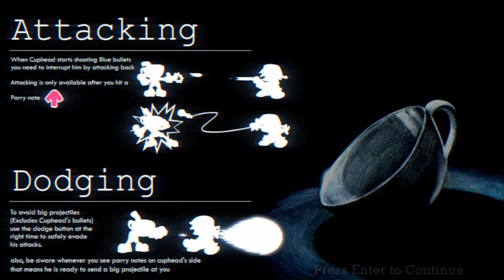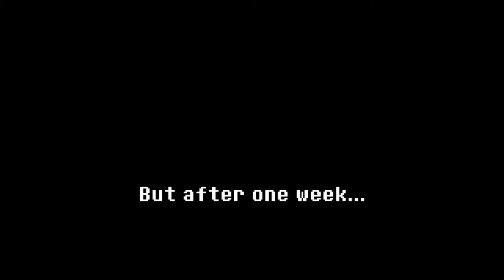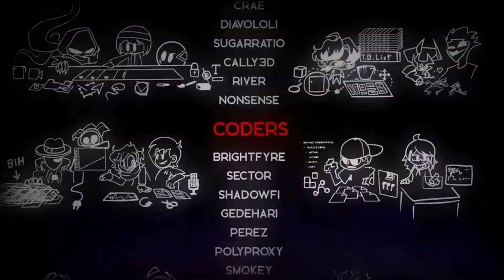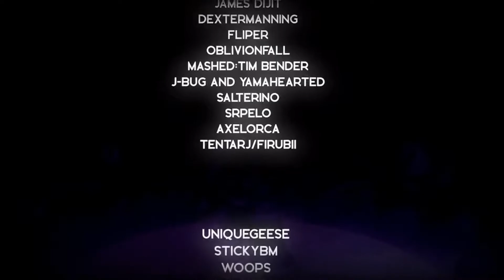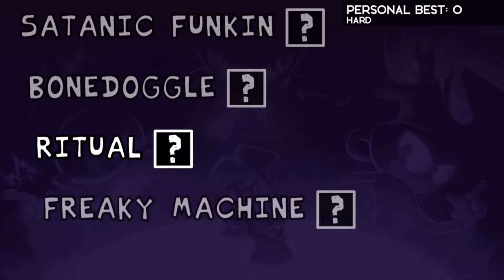Tk Plays Friday Night Funkin' Indie Cross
HOLY CRAP THAT WAS AMAZING